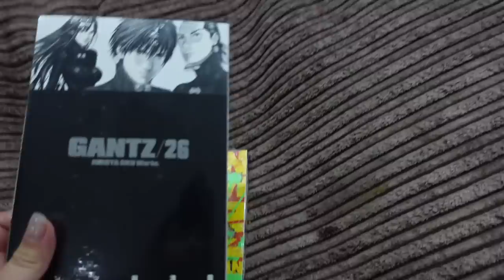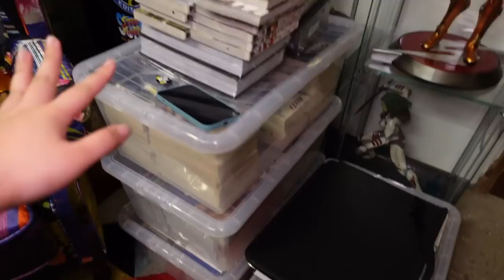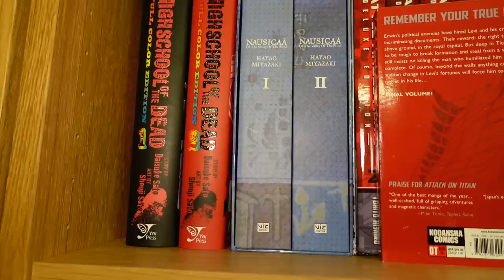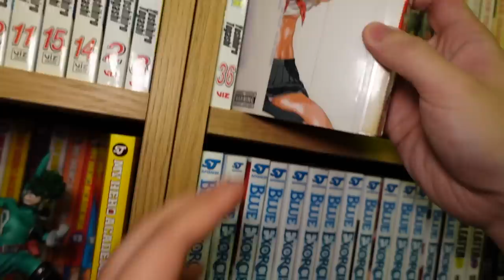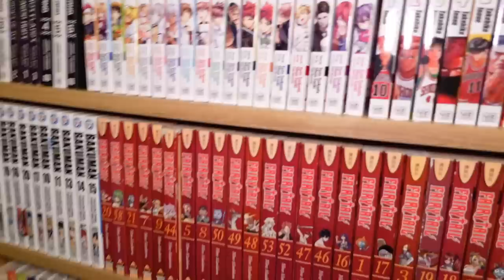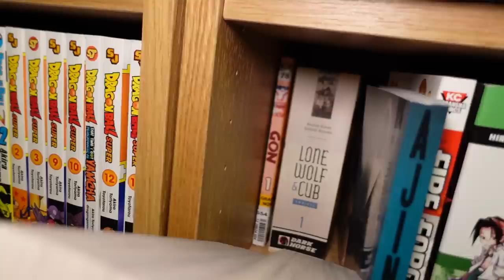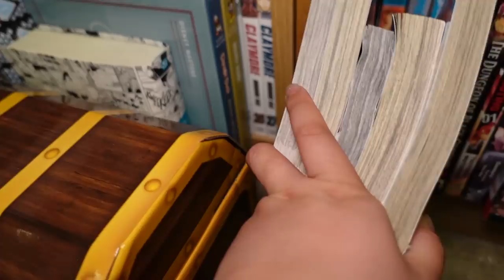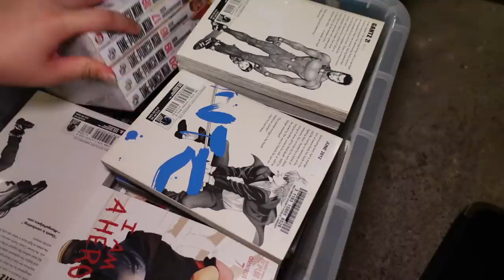REACTING TO MY COUSIN'S EPIC MANGA COLLECTION!!! 🔥🔥🔥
IT'S A MANGA COLLECTION VIDEO!
(Ahahaha just not mine 😂)

Let me know your thoughts on my Cousin's Collection 🤗

Love,
Tiffs